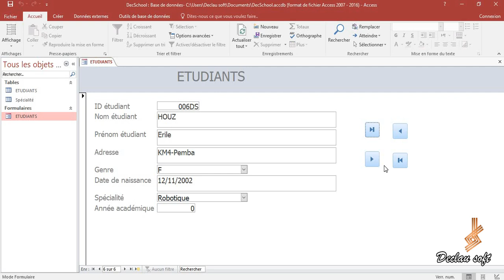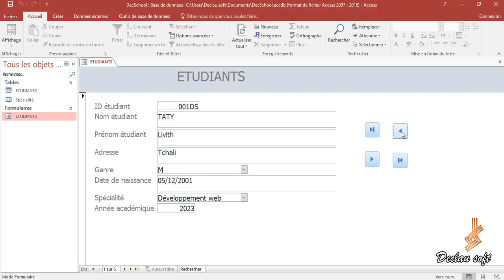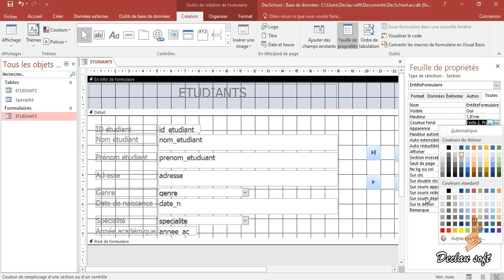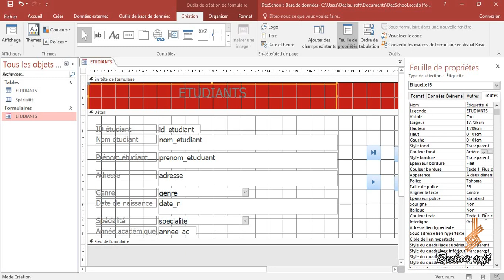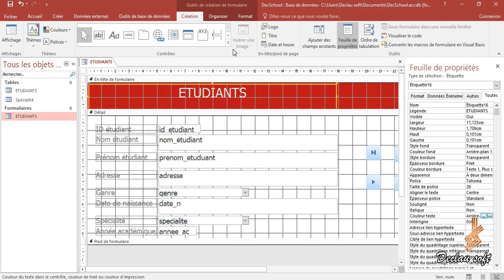Création d'un formulaire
Création d'un formulaire, partie 4